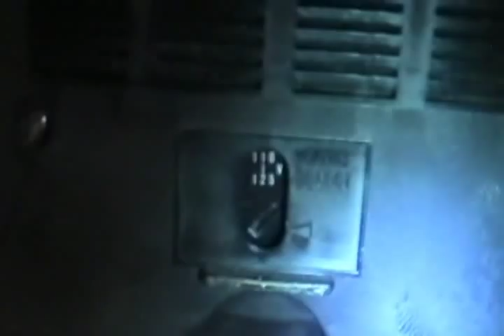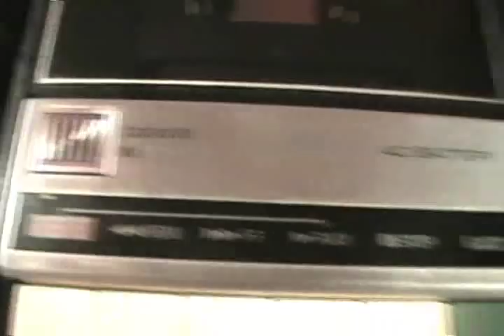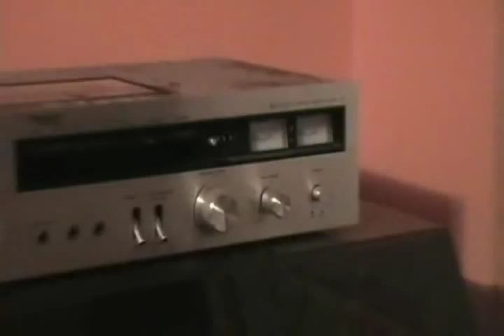2 Panasonics, RQ-209S and RQ-209MS. Transistor and chip, respectively.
These are very similar models, both AC bias.